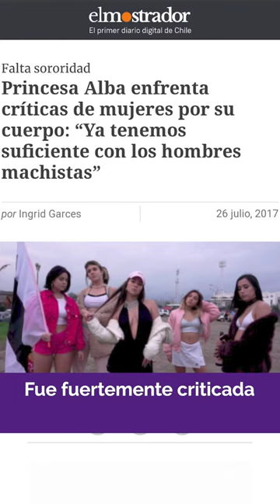🌸Hablemos de la SORORIDAD 🌸|MJERÓN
🌸Hablemos de la SORORIDAD 🌸 con honestidad femenina y nuestra Mujerón Daniela nos cuenta de la manera más clara.

¿Sabías en que consistía este concepto? Coméntanos 👇 te queremos leer